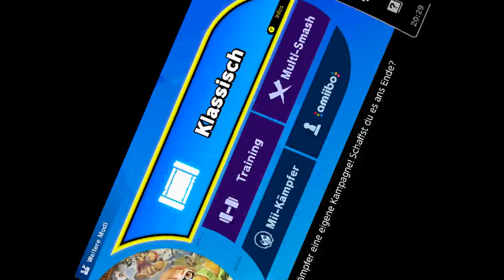Klassisch Ness + Lucas | Super Smash Bros Ultimate | Blind Deutsch Let's Play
PK Fire!

Nintendo